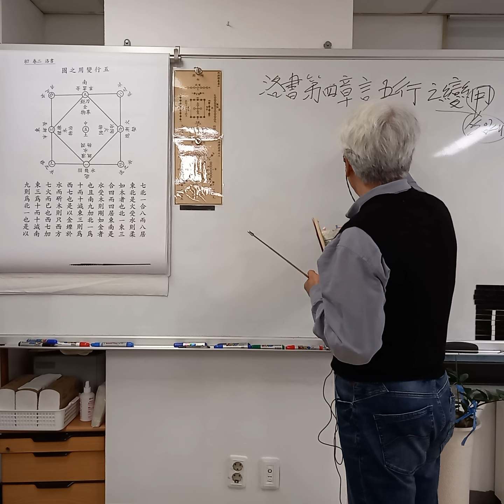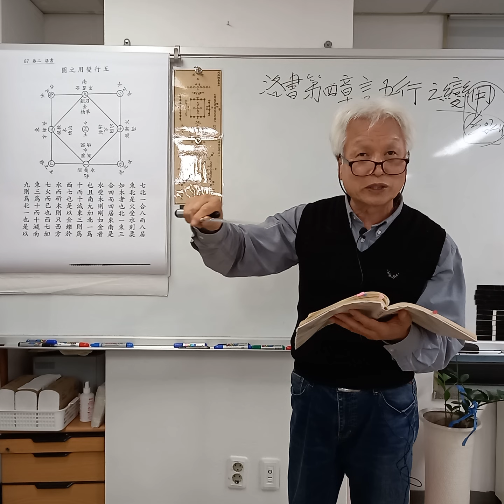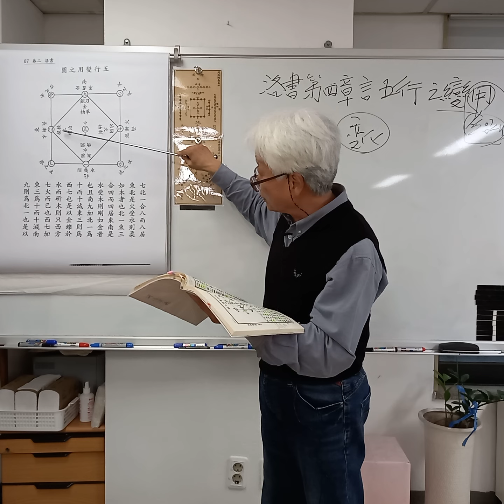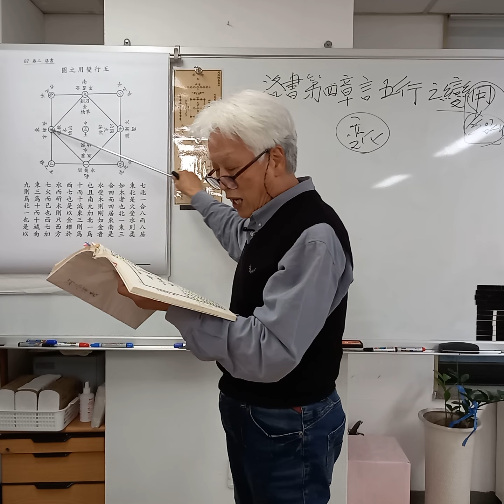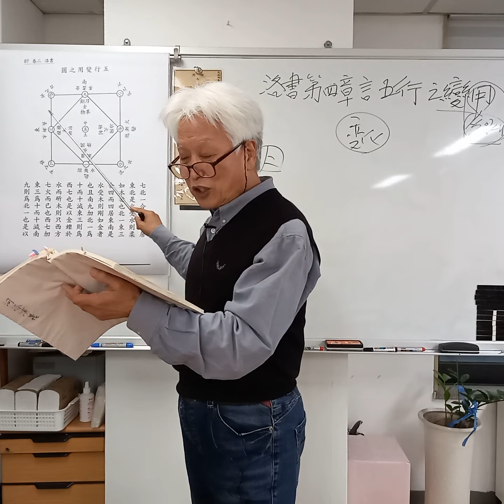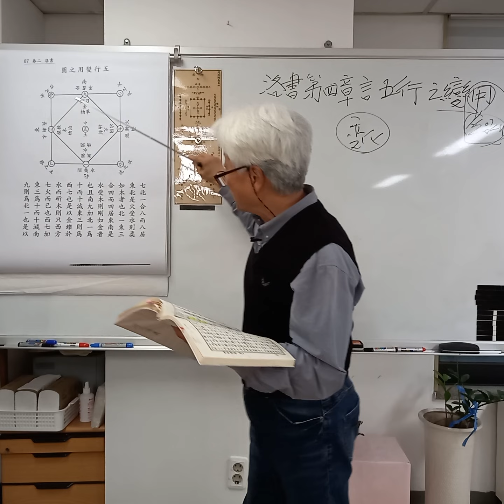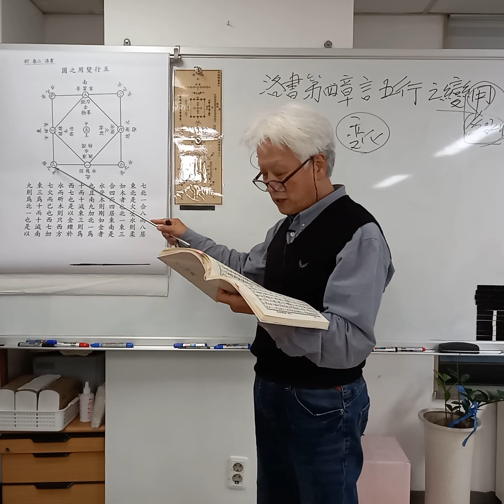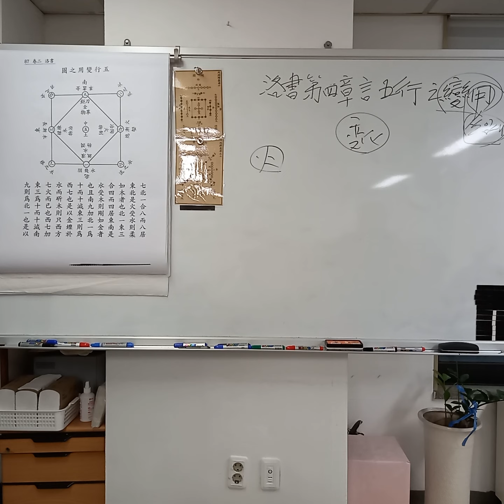최동락의 하락연의 강의 58강. 원문(락서. 4장. 2)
하락연의 강의 57강. 원문(락서. 4장. 1)

洛書 第四章  言五行之變用(1)

中央五土
중앙오토
爲五行變用之位
위오행변용지위
而灌漑之水 藏於澤
이관개지수 장어택
故一在土之下(北)也
고일재토지하(북)야
陶冶之火 燃於竈
도야지화 연어조
故七在土之右(西)也
고칠재토지우(서)야
刀鉅之金 用於野
도거지금 용어야
故九在土之上(南)也
고구재토지상(남)야
棟樑之木 立於原
동량지목 입어원
故三在土之左(東)也
고삼재토지좌(동)야
火之炎升上
화지염승상
故二在七之上(西南)也
고이재칠지상(서남)야
刀之刃橫左
도지인횡좌
故四在九之左(東南)也
고사재구지좌(동남)야
木之根植下
목지근식하
故八在三之下(東北)也
고팔재삼지하(동북)야
水之流就右
수지유취우
故六在一之右(西南)也
고육재일지우(서남)야
是故 右旋相克 待對相生
시고 우선상극 대대상생
而其變化之妙
이기변화지묘
則東三八合十一而一居北
즉동삼팔합십일이일거북
是以木灌水而潤物也
시이목관수이윤물야
南四九合十三而三居東
남사구합십삼이삼거동
是以金斫木而治物也
시이금작목이치물야
西二七合九而九居南
서이칠합구이구거남
是以火銷金而革物也
시이화소금이혁물야
北一六合七而七居西
북일육합칠이칠거서
是以水受火而制物也
시이수수화이제물야